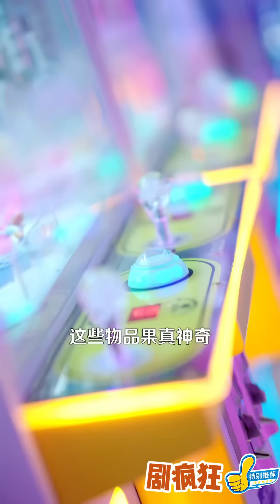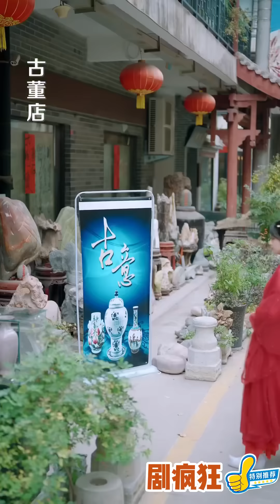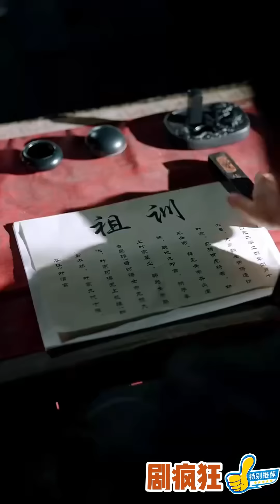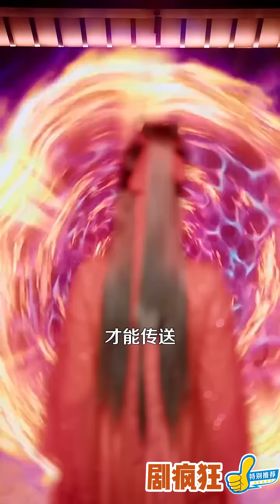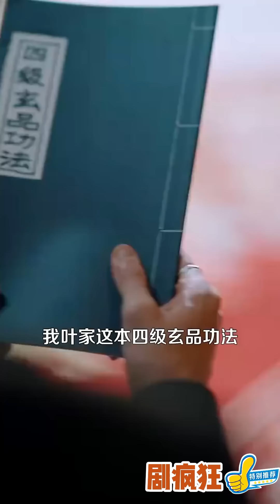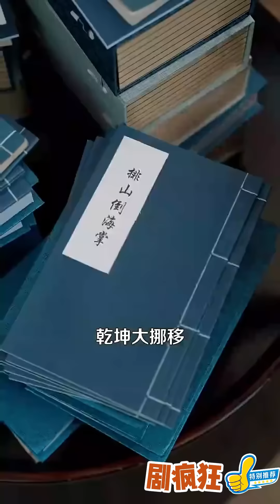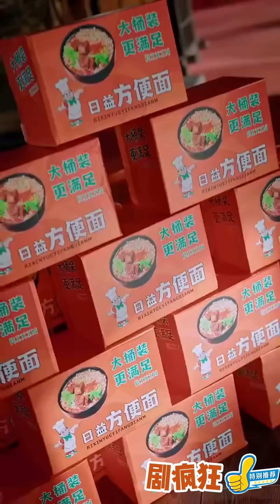[Multi SUB] 《天降美女老婆后，外卖小伙不装了》（全集）外卖小伙因达不到业绩要求而被辞退，没想到竟然天降女帝老婆要帮他逆袭？！战神